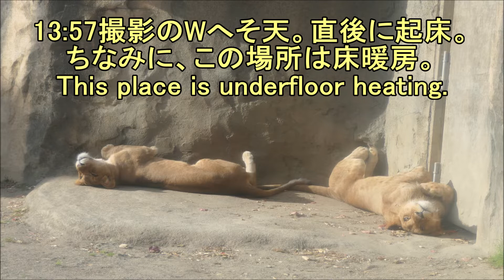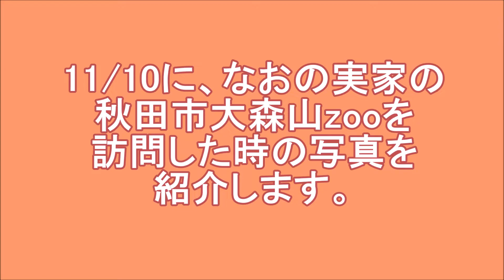八木山zoo ライオン サン と なお 18 Lion SUN and NAO Episode18 Yagiyama zoo 八木山動物公園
仙台市 八木山動物公園 (Young Lions Episode_18 SUN and NAO at Yagiyama zoo Japan) 2019/11/16。ライオンの「サン」と「なお」八木山ライフのエピソード_18。成長するにつれ、まったり＆おネムの時間が増え、動き始めたのは今日も14時過ぎから。それでも、元気で面白い映像が撮れるのが、この2頭。11/10に「なお」の生家の秋田市大森山動物園を訪れたので、その写真も2枚紹介。「なお」と同腹4兄弟で、11/14に宇都宮動物園に旅立った「GO（ごう）」の体格が大きいので、最初、分からなかった（案内板も既に無）。仔ライオン4頭を全て放出する状況（♂は観光動物園行きであり、特にGOは繁殖目的ではなさそう）なのは、少し複雑な心境。お母さん「とも」と「GO」の映像は、後日リリースするかも。
展示時間：現在は9時～閉園まで
見分け方：体格が大きい方がサン。